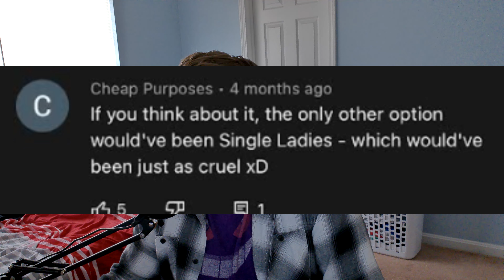The 911 Tribute Concert You've Never Heard Of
Today we look at Jay-Z's "Answer The Call" 911 tribute concert he put on back in 2009. The concert was very uplifting however I thought Beyonce's set was just a little odd and had some poor choice of choreography. Let me know what you guys think down below.